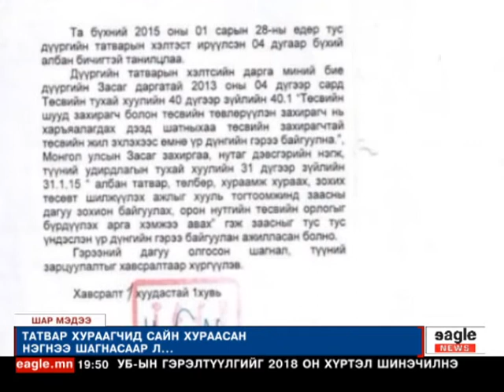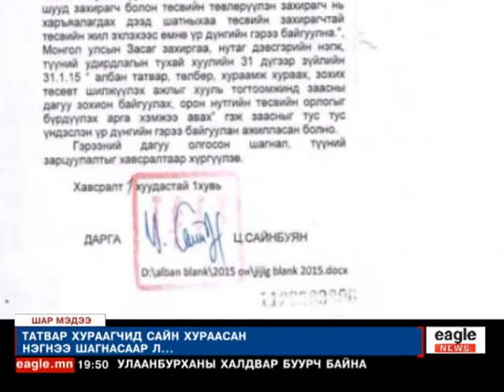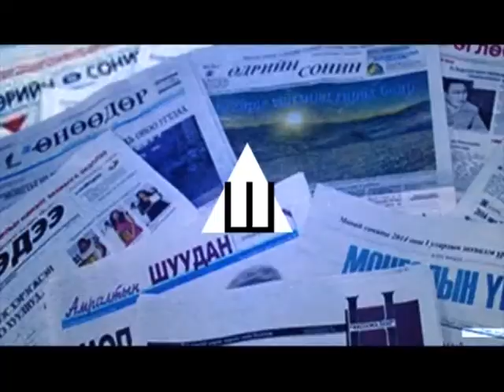"Шар мэдээ" Лхагва гараг - 2015/06/17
"Шар мэдээ" - Лхагва гараг
-Осолд орсон сайдын суудлыг чинь би авьяаа ???
-Төрийн албан хаагчийн цалин Тэрбум 134 сая болжээ гэвэл та итгэх үү?
-ТӨХ-ны даргын ажилд Ц.Нанзаддоржоос өөр хүн тэнцэхгүй ээ...
-Таван толгойн сонгон шалгаруулалт ОХУ-ын маань эрх ашигт нийцэхгүй байна...
-Баян-Өлгий аймгийн баярхуу дарга нар ...зэрэг мэдээ мэдээллүүдийг та бүхэн гар утас таблетаасаа үзэх боломжтой.